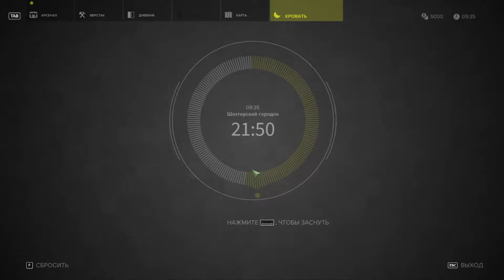Sniper Ghost Warrior 3 Миссия два зайца